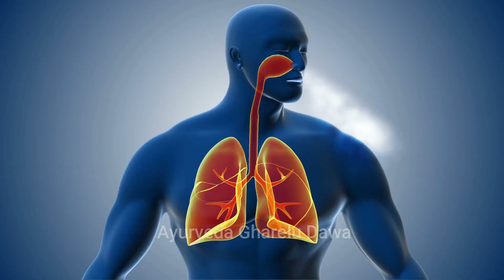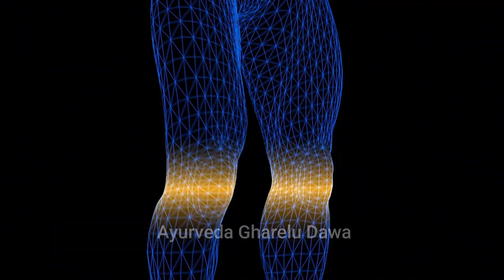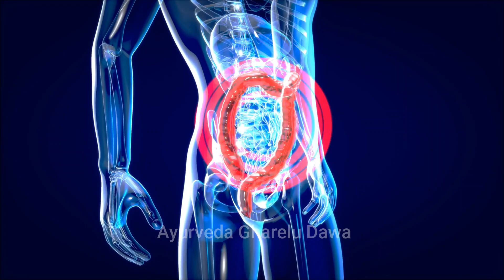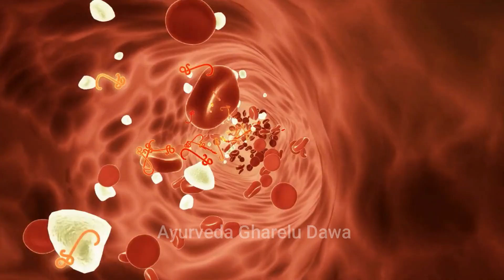खून बनाने की मशीन है यह दाने सिर्फ चार दाने खा लो इतना खून बनेगा की आप डोनेट कर दोगे | खून की कमी